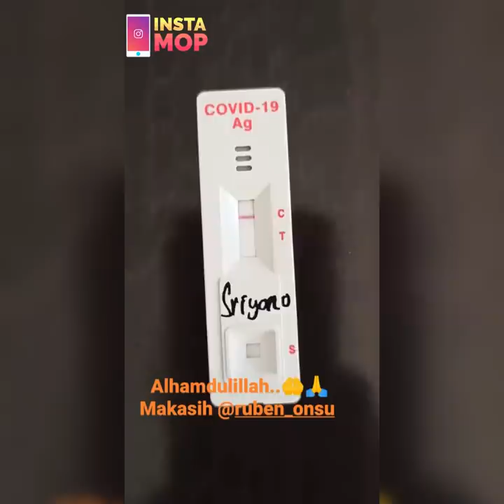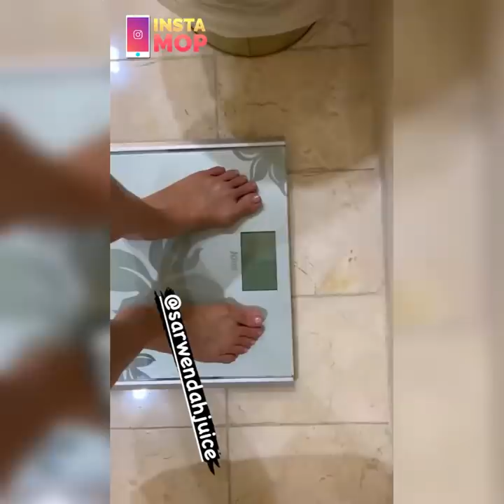MUKA ONYO TEGANG BANGET WAKTU DI SWAB!! | InstaMOP